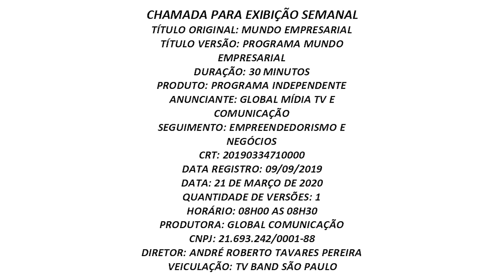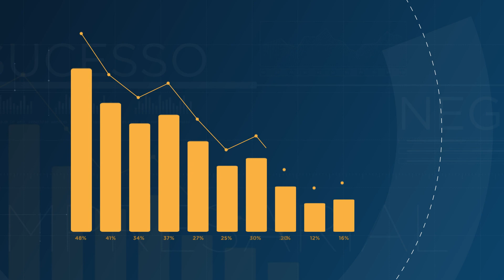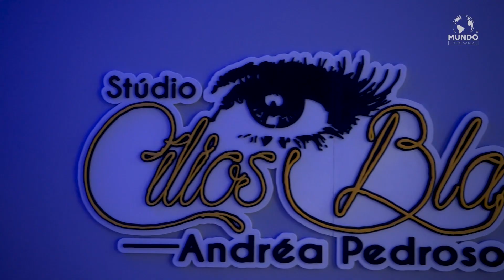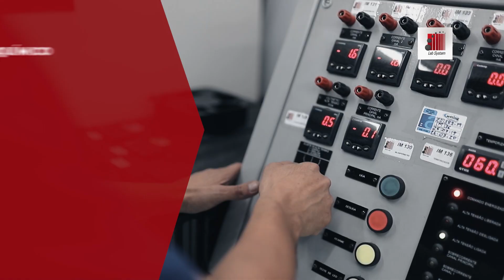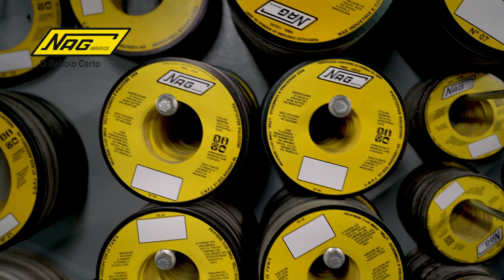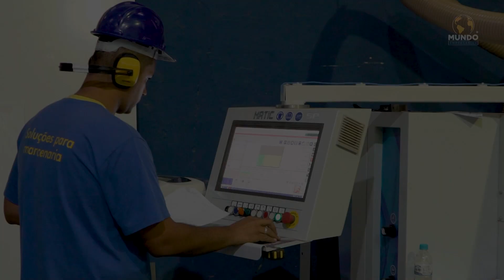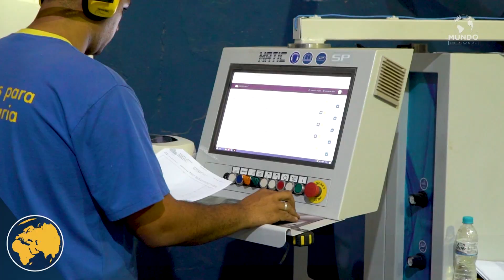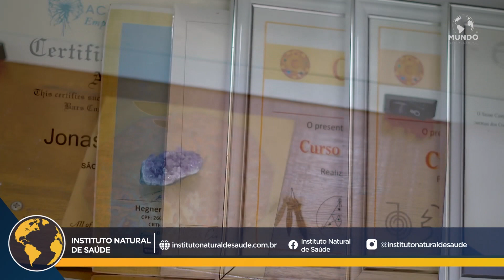PROGRAMA MUNDO EMPRESARIAL - 21 DE MARÇO DE 2020